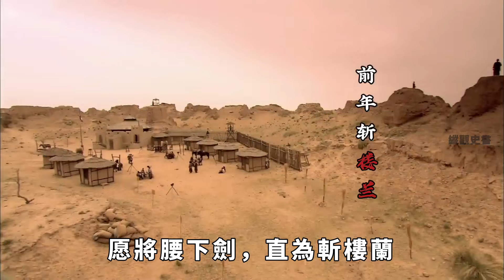樓蘭到底是一個怎樣的國家？為啥後世的文人，對樓蘭念念不忘？【縱觀史書】歷史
「願將腰下劍，直為斬樓蘭。」「黃沙百戰穿金甲，不破樓蘭終不還。」……
不知道大家發現沒有，古代的詩人頻頻寫到「樓蘭」這個地方，而且字里行間全是恨意。
無論是李白、杜甫，還是王昌齡，亦或者是岑參，他們都對樓蘭這個地方帶著深深的排斥，這到底是怎麽一回事呢？
樓蘭到底是一個什麽地方，讓這麽多人恨得牙癢癢，甚至在它滅亡之後，依舊被人反復提起，大有罵它一千遍都不解氣的感覺。